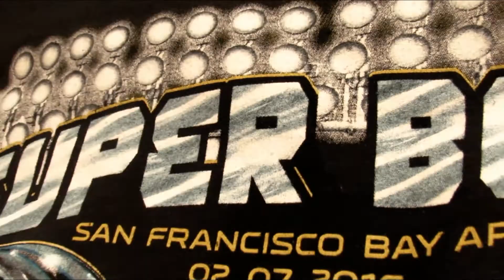AIR JORDAN FRENCH BLUE 7 FEATURED FIT!! (OUTFITS OF G.O.S. #8 / OOTD)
Regular 4-5 Vids a Week!

Songs:
Moe Vision - Aalia's Song
Moe Vision - Parallel
Cousin Stizz - Doubted Me